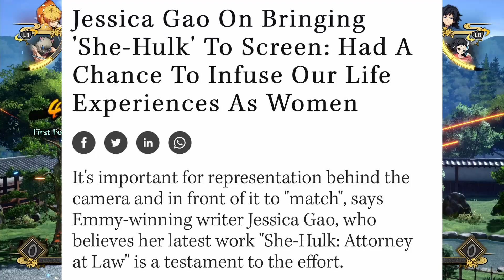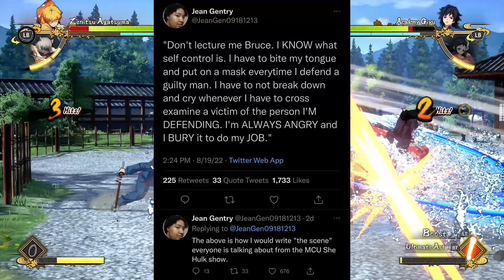She Hulk, A Feminist Disaster